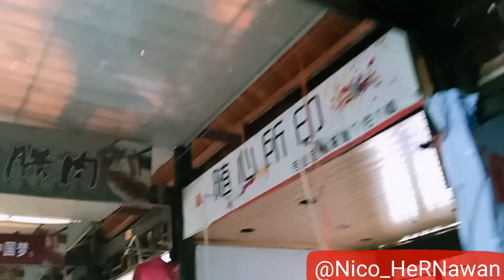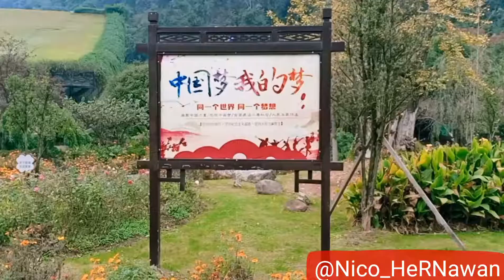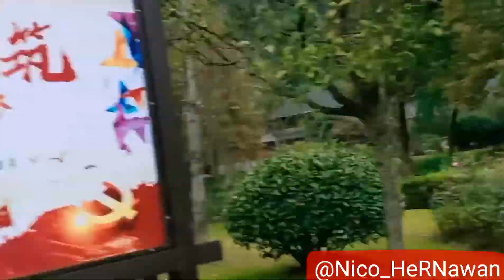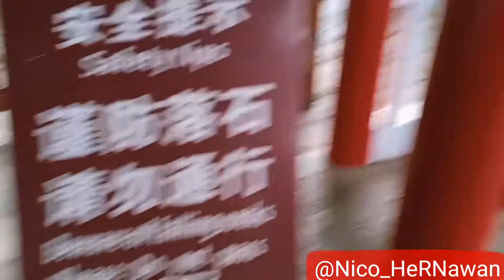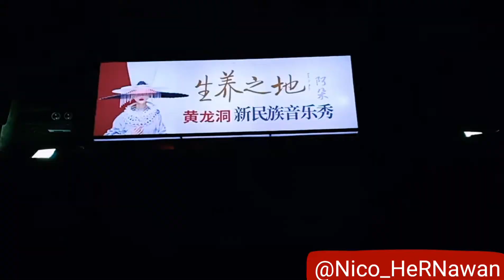Day 7 -Holliday in China ( Part 1)- Zhang JiaJie